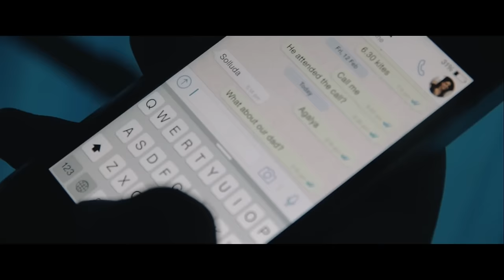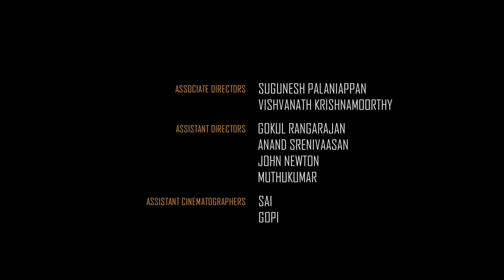The Affair - Award Winning Short Film | With Subtitles | Se Pictures | Surrya M. Narayanan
What happens when 52 years old father is found out having an affair with a girl who is just half of his age?

The Affair is a Tamil Short film which has won around 18 awards in the nation-wide short film festivals. It is from the team of Haiku Nee, our previous short film which has crossed over 1 million views.

Please watch it in 1080p with your headphones.

Cast & Crew :

Cast : Livingston, Anupama kumar, Maya s krishnan, Anjali Rao, Vikas

Written & Directed by : Surrya M. Narayanan

Do support and encourage us with your shares and likes.

A Se Pictures Production.